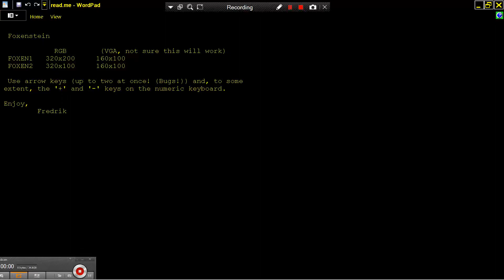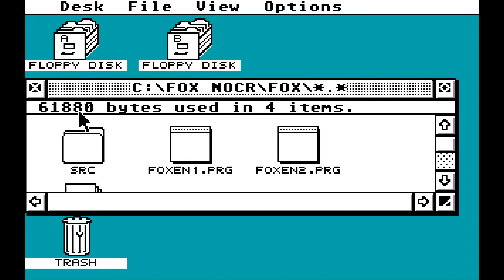ATARI FALCON DEMO FOXENSTEIN, Fredrik, Nocrew PAN FOR WOLFENSTEIN 3D FPS FIRST PERSION SHOOTER DOOM